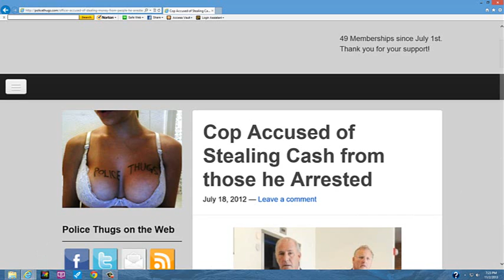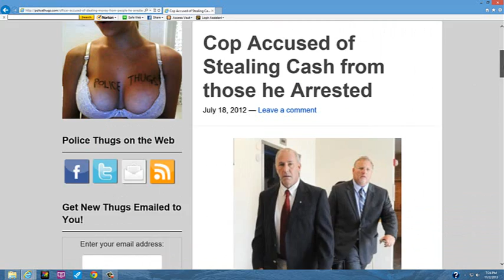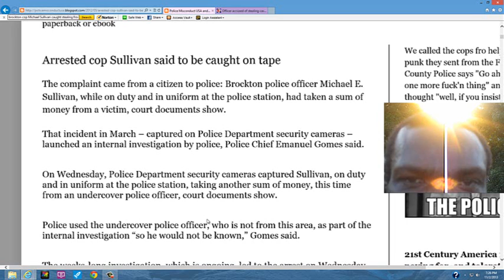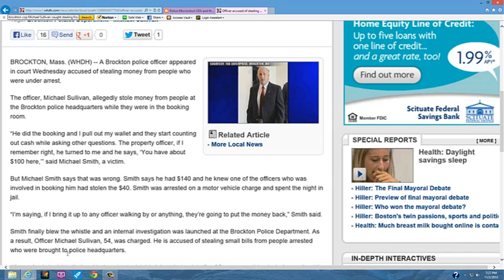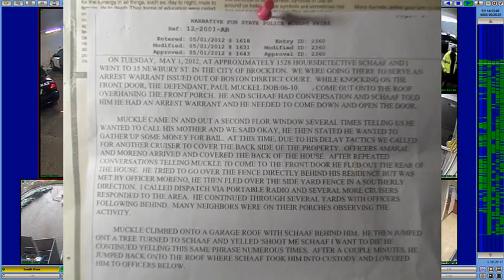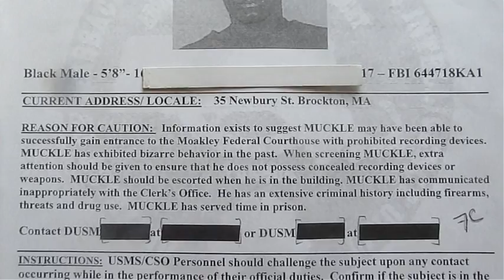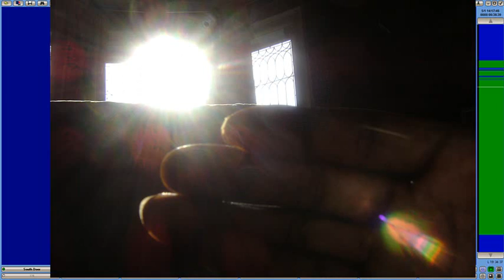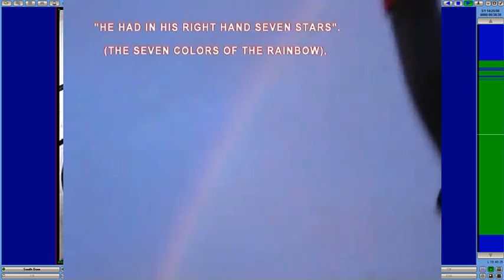LIVE VIDEO OF BROCKTON POLICE OFFICER STEALING CASH FROM MUCKLE, AND POLICE BRUTALITY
WHO STOLE THE COOKIE FROM THE COOKIE JAR? THE POLICE STOLE THE COOKIE FROM THE COOKIE JAR? ---WHO ME? YES YOU! COULD BE.--- THE WHO/ NUMBER TWO STOLE THE COOKIE FROM THE COOKIE JAR.